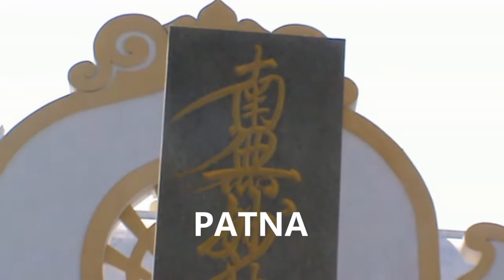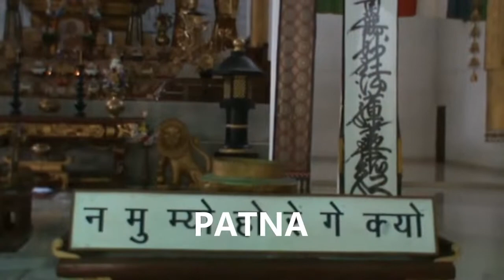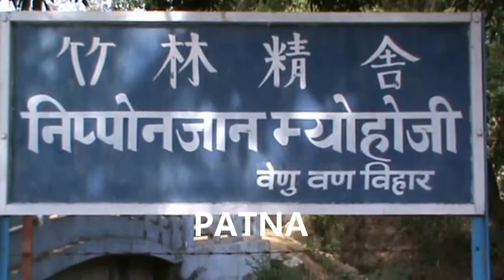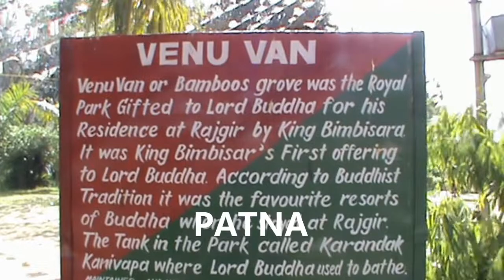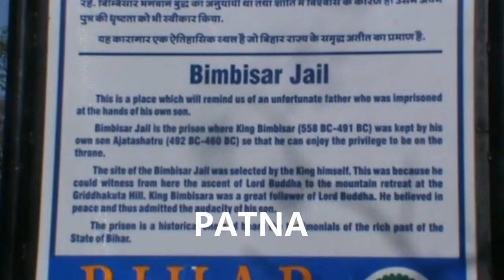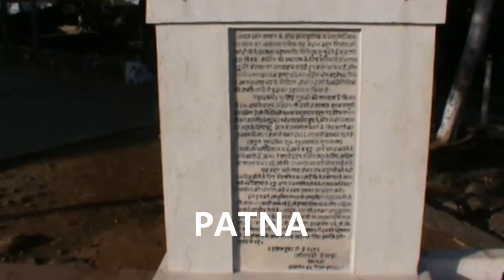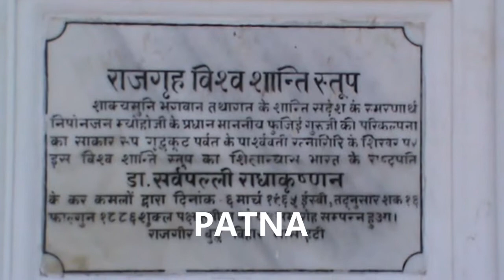PATNA-3#BIHAR#Historical Place of India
Video Recorded By ABHIJIT ROY